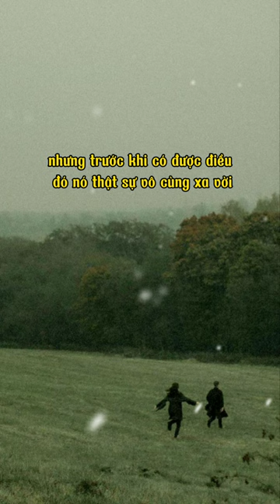999 Lá thư gửi cho chính mình - Bức thư thứ 107